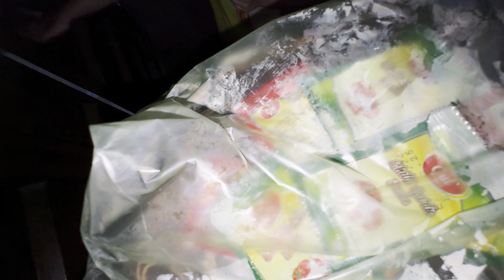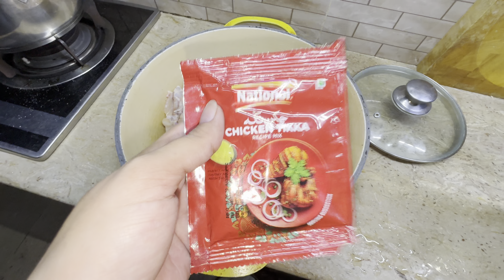Pizza party || Hiba ki vlogging MashaAllah || Huma Mahreen Vlog